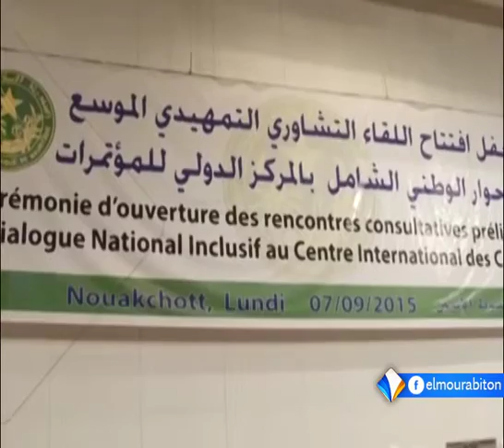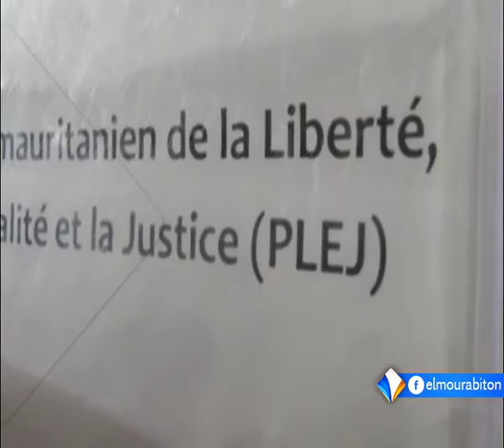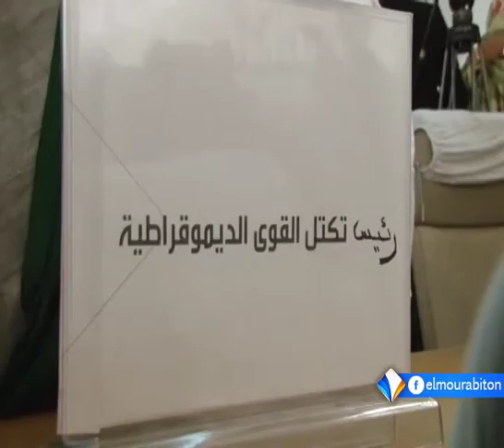نشرة أخبار السادسة 08ـ09ـ2015 من قناة المرابطون.